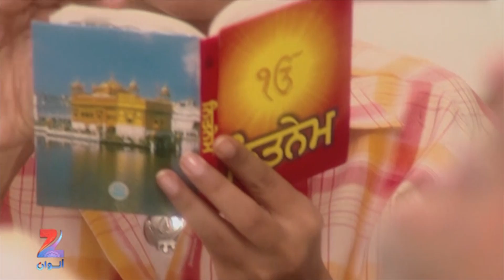مسلسل كارينا كارينا على زي الوان - حلقة 56 - مقطع 2 - ZeeAlwan